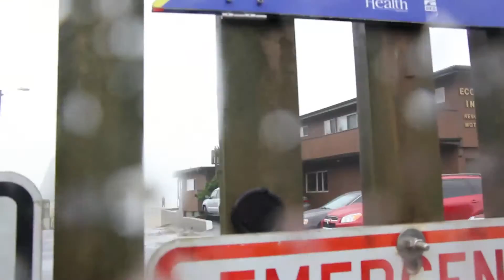Seaside, Oregon // Travel no. 003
We went to Seaside Oregon and took some videos of our adventures!

We hope you guys enjoyed this video of our day adventure to Seattle through the art museum and pike place market!
Thanks so much we will see you all next Friday!